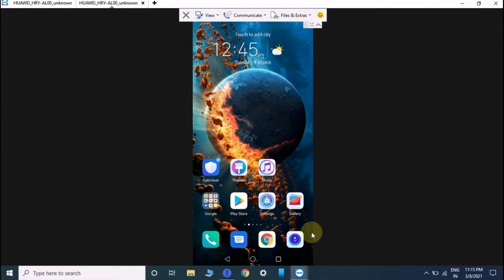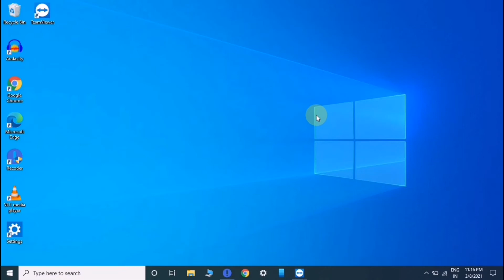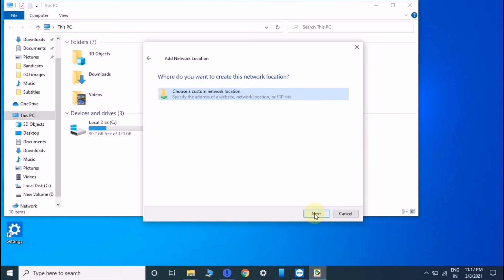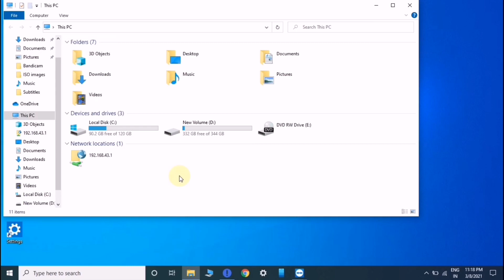How to connect mobile to Laptop/Computer/PC in HIndi | Connect android phone to laptop without USB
Hello dosto Is video me maine aapko bina USB cable ke, Mobile aur PC ko connect karna sikhaya hai, kyo ki kabhi kabhi hamari USB cable kharaab ho jaati hai to hm apne mobile aur laptop ko connect nahi kar paate per is video me maine aapko bina kisi USB cable ke hi Mobile aur PC ko connect karna sikhaya hai.